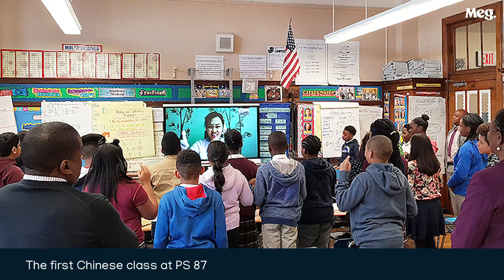Case Study: Building Intercultural Understanding (PS 87, Bronx, NY)